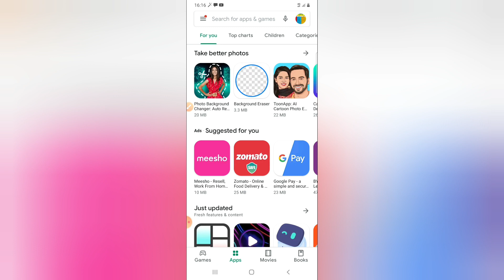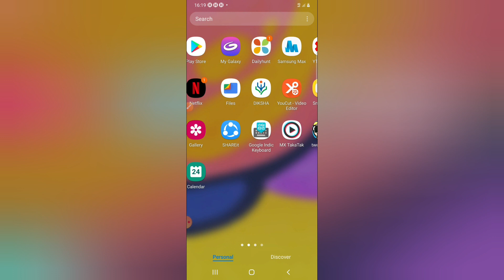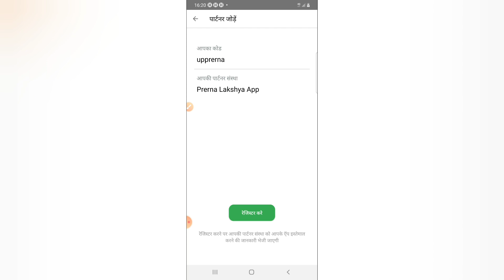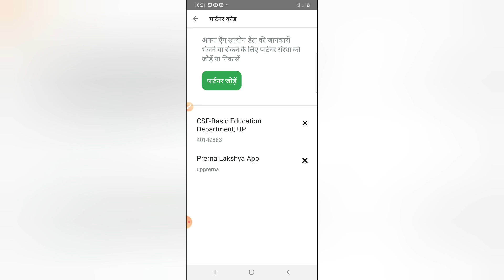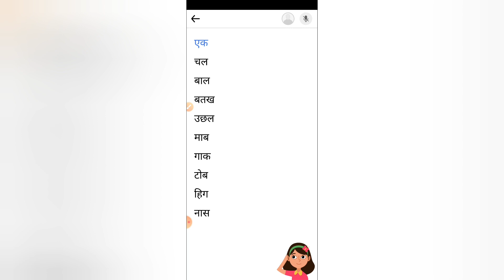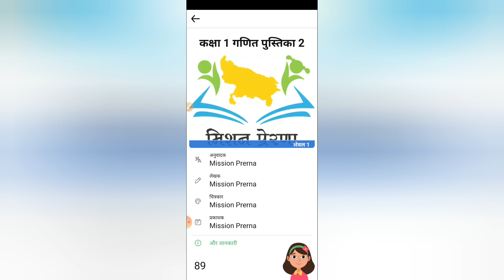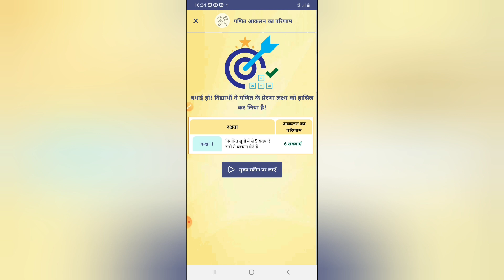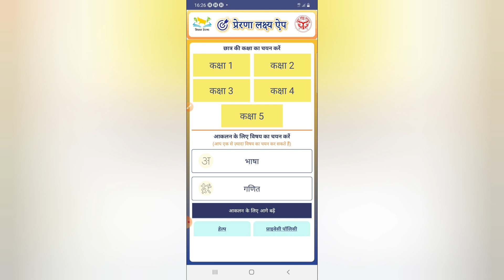Prerna Lakshya app | प्रेरणा लक्ष्य एप्प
प्रेरणा लक्ष्य एप्प एक बहुत ही आवश्यकता पूर्ण एप्प है। किसी बच्चे की प्रेरणा की दक्षता को कैसे चेक करेंगे इस समस्या का हल है यह एप्प।
बेसिक के सभी शिक्षक/शिक्षा मित्र/अनुदेशक भाई बहनों से निवेदन है इस एप्प को अपने मोबाइल में इंस्टॉल कर लीजिए
हमारी इस वीडियो में इस एप्प की पूरी जानकारी प्रदान की गई है। यदि फिर भी कोई समस्या हो तो कमेंट बॉक्स में अपनी समस्याओं लिख सकते हैं।